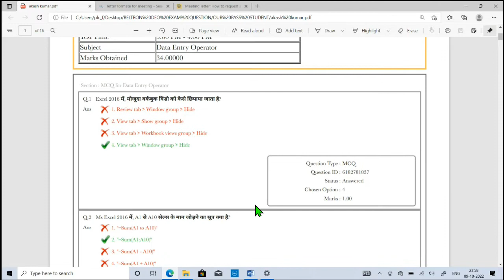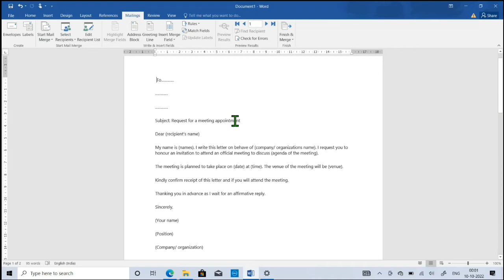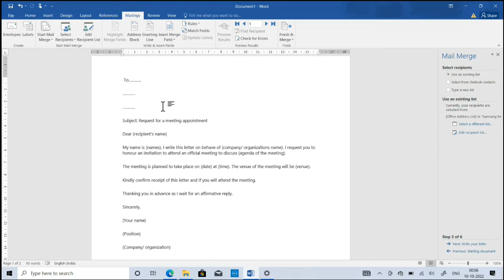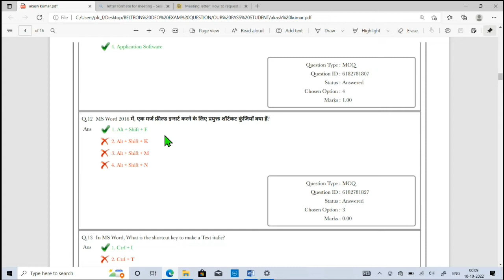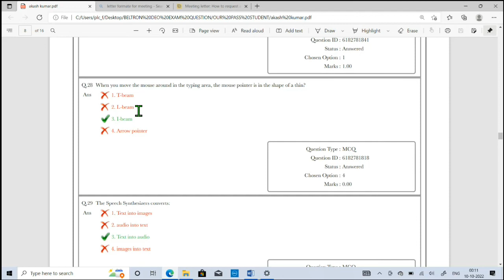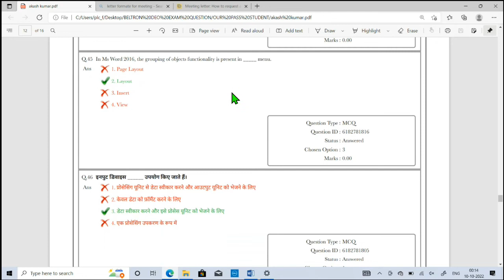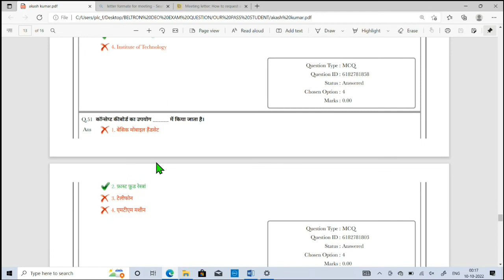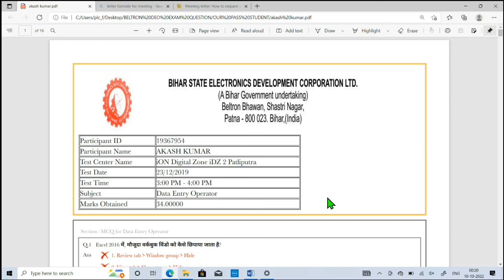BELTRON DEO/Steno Previous year paper, MS word Disscussion, Mail merge, etc.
beltron exam ki tiayari
beltron data entry operator ki taiyari
beltron data entry operator ka syllabus
beltron exam ki tiayari in hindi
beltron data entry operator ki taiyari in hindi
beltron data entry operator ka syllabus in hindi
beltron exam ki tiayari kaise kre
beltron data entry operator ki taiyari kaha se kre
beltron data entry operator ka syllabus bataye
beltron data entry operator ke exam ka official letter
beltron data entry operator ka syllabus ka official letter
beltron exam preparation
beltron data entry operator preparation
beltron data entry operator preparation syllabus
Syllabus of beltron deo
syllabus of beltron data entry operator
beltron stenographer exam ki tiayari
beltron data entry operator and stenographer ki taiyari
beltron stenographer ka syllabus
beltron steno exam preparation
beltron stenographer preparation
beltron stenographer preparation syllabus
beltron deo

beltron deo salary details

beltron deo latest update beltron deo joining update

beltron deo update news beltron deo mcq questions

beltron deo salary

beltron deo joining

beltron deo new update today

beltron deo syllabus

beltron deo previous year question paper

beltron deo job profile
beltron deo question paper 2020 beltron deo job profile
beltron stenographer exam date 2022

beltron steno exam date

beltron stenographer

beltron stenographer exam date

beltron stenographer salary

beltron steno exam

beltron stenographer new update

beltron steno exam date 2022

beltron stenographer exam

beltron stenographer 2020 exam date

beltron stenographer syllabus beltron stenographer ki pariksha kab hogi

beltron stenographer previous year question paper

bihar beltron stenographer ka exam kab hoga

beltron joining update

beltron me registration kaise kare

beltron ka form kab aayega 2022

beltron new update today

beltron latest update beltron stenographer exam date 2022

beltron vacancy
beltron exam questions

beltron exam syllabus

beltron exam 2022 beltron exam preparation

beltron exam

beltron exam kya hota hai

beltron exam pattern

beltron exam kya hai

beltron exam practice online

beltron exam previous year question paper

beltron programmer vacancy

beltron programmer qualification

beltron programmer salary

beltron programmer

beltron programmer syllabus

beltron programmer eligibility criteria

beltron programmer notification 2018
 beltron programmer question paper 2018